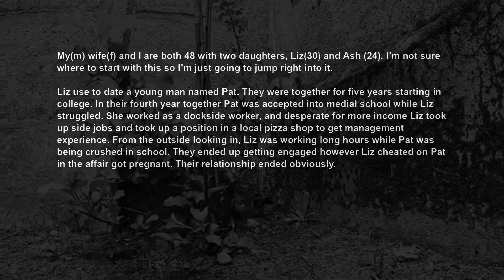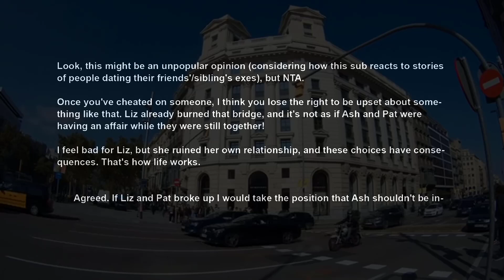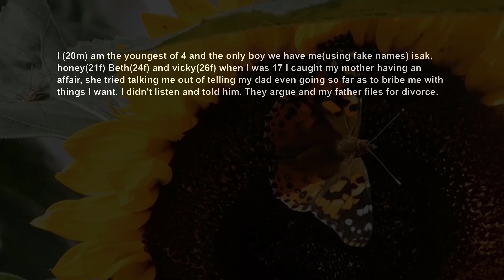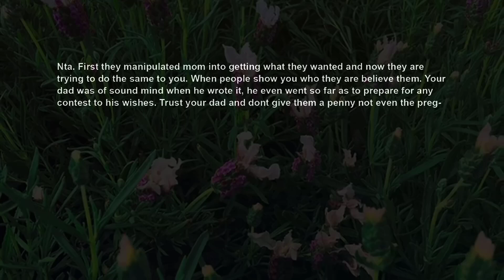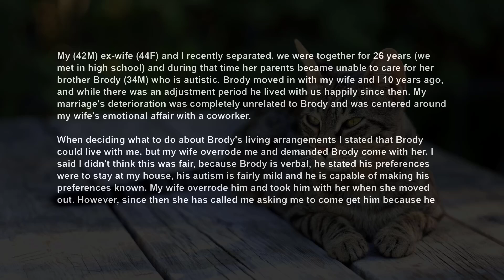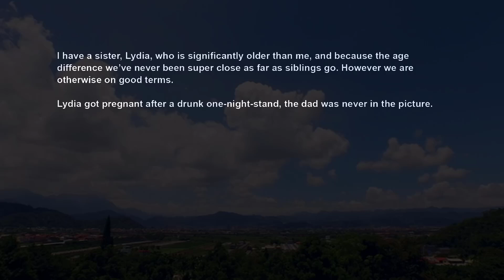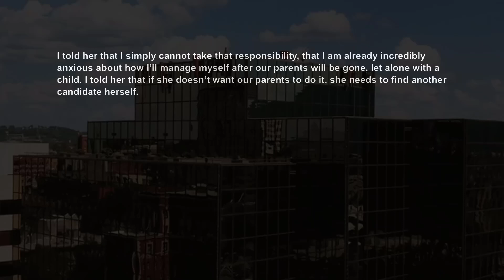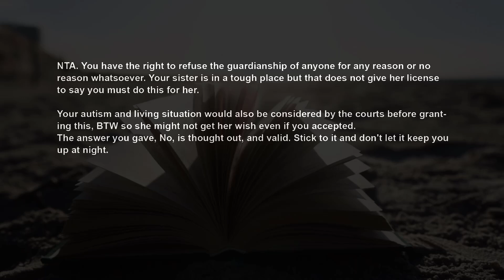Older Daughter Is Upset Younger Daughter Is Dating Her Great Ex BF Who She Had Cheated On AITA